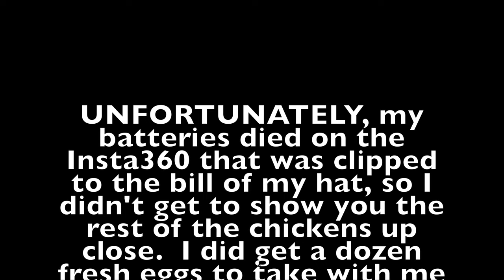Harvest Host Experience at Jackass Junction in Apache Junction, Arizona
In this video, I participate in a Harvest Host Experience at Jackass Junction in Apache Junction, Arizona.

The 'Host' of Jackass Junction, Brenda Long, allowed me to interview her about the tiny ranch and the animals. I really learned a lot!!

I haven't stayed at many Harvest Hosts, but so far this one is over the top the best.  I still can't get the smile off my face!

00:00 Introduction
01:09 Bunny on the Hill
01:21 Meet the Donkeys, Rikki and Claire
17:59 Meet the Goats, Daisy and Dusty
29:05 Off to Meet the Chickens
32:29 Fin